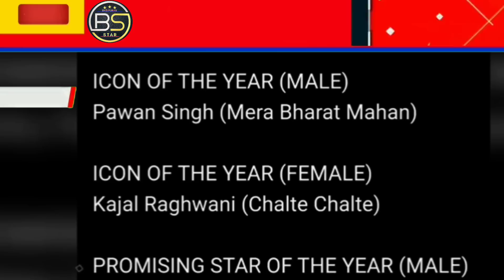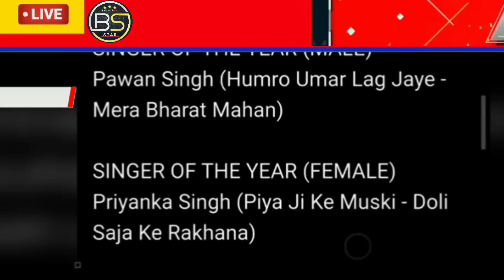देखिए किसको क्या अवार्ड मिला | Pawan singh,Khesari Lal ,Kajal raghwani |filmfare Award show 2023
pawan singh ka exclusive interview
pawan singh ka live interview
pawan singh with khesari live
pawn singh ka nya bol bam song
pawan singh with Anupama yadav
sabse jayda awad kisko mela pawan singh ya khesari lal ko
filmfare award kisko jyda mela
khesari ko kitna award mela film fare me live vedio
pawan singh ko kitna award mela film fare me
manoj tiwari ko kitna award mela film fare me
kajal raghwani ko kitna award mela film fare me
yamani singh ko kitna award mela film fare me
film fare award list live vedio